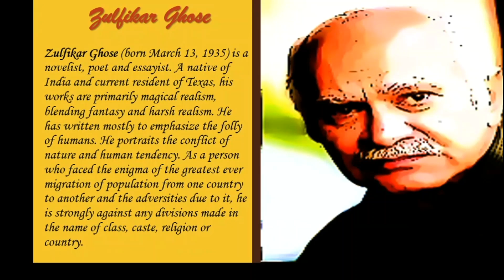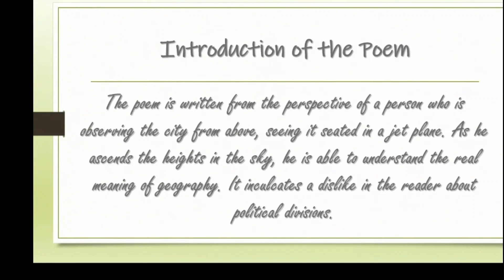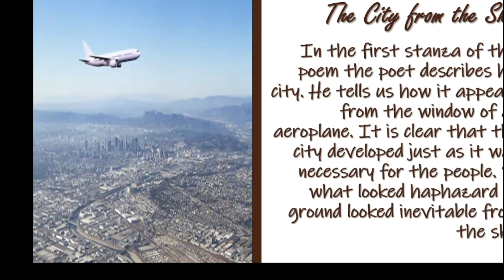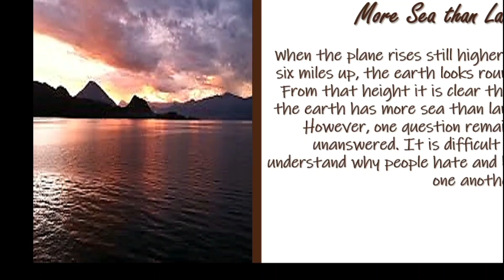The Geography Lesson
NCERT CBSE
Class VIII
English- Honeydew
Poem-2
The Geography Lesson by Zulfikar Ghose
Made by: Anurag Srivastava